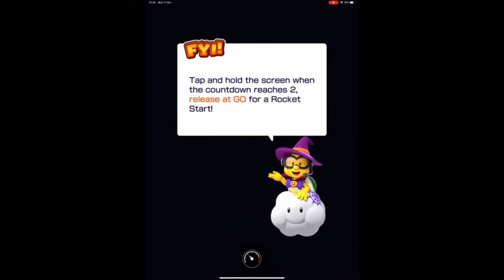Mario Kart Tour Part 36 - All Bonus Challenges | Autumn Tour